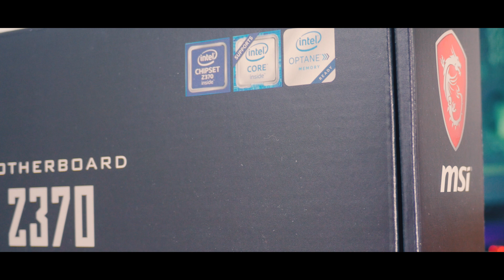MSI Z370 Gaming Pro Carbon AC Cinematic Unboxing & Overview | Coffee Lake I7 8th Gen Socket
Here today I unbox and give you peeps a quick overview of the new MSI Z370 Gaming Pro Carbon AC Coffee Lake I7 8th Gen Motherboard sounds like a mouthful but trust me this boards insane.

I love cold milk with cookies, ice cream, crisps chocolates sweets and to put it simply I'm a munchy junky ;)

I create tutorials on various everyday life things, give tips to help other content creators like myself to improve their content and work flow and some awesome suggestions and recommendations to help everyone I hope!

Some Discount For You! (More Coming Soon)
Save £25 Off Any Cube PC (Use Code: TechBomb)

To  Catch Me Next Time!